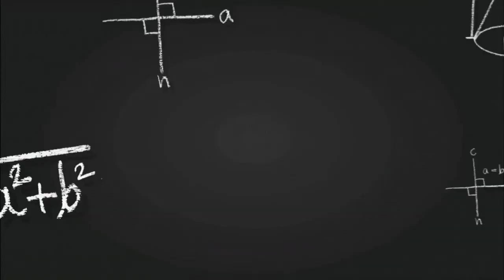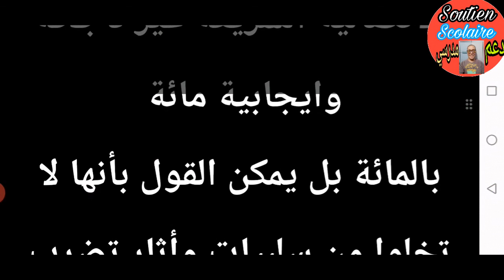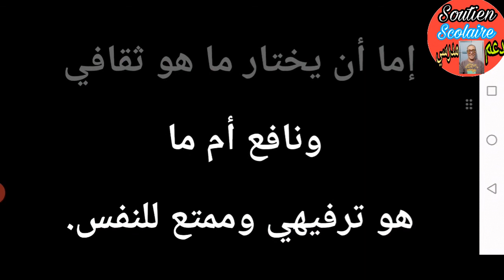اللغة العربية الأولى إعدادي التعبير والإنشاء مهارة توسيع فكرة وتفسيرها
مهارة توسيع فكرة وتفسيرها مادة اللغة العربية الأولى إعدادي،
المجرد والمزيد والميزان الصرفي، مزيد الثلاثي والرباعي ومعاني أوزان المزيد، معاني أوزان المزيد، تصريف الفعل الصحيح والسالم المهموز المضعف، تصريف الفعل المعتل المثال والأجوف، تصريف الفعل المعتل الناقص، تصريف الفعل المعتل اللفيف المفروق واللفيف المقرون، الإعراب والبناء، الأسماء المبنية والمعربة، الأفعال المعربة والمبنية، إعراب الفعل المضارع، مهارة البحث عن المعلومات وإعداد ملفات وثائقية،

فرض 1 الدورة الأولى مادة الفيزياء و الكيمياء المستوى الأولى اعدادي، فروض الاولى اعدادي ، فروض الاولى اعدادي الرياضيات ،فروض الاولى اعدادي علوم الحياة والارض ، فروض الاولى اعدادي الفرنسية ، فروض الاولى اعدادي الإجتماعيات ، فروض الاولى اعدادي التربية الإسلامية ،